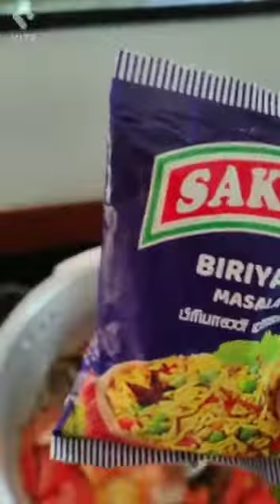chicken cooker biryani.....சுவையான நாட்டு கோழி குக்கர் பிரியாணி 😋😋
( how to clean chicken)